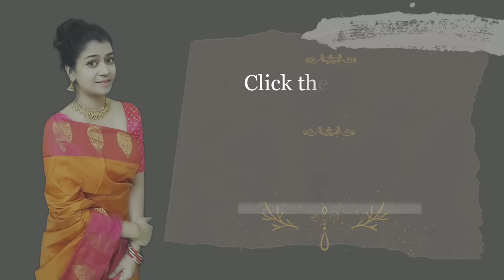I Used Homemade mouldit clay 😱| Lippan art for beginners | wall hanging 🎨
Unique DIY Tree of life Lippan art wall hanging craft ideas..Homemade mouldit clay

Glue gun👇

Glue sticks 👇

Cake decorating tools/clay modelling tools: